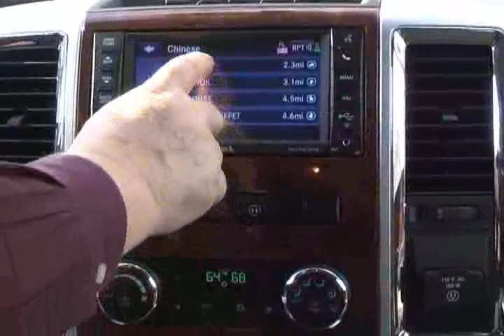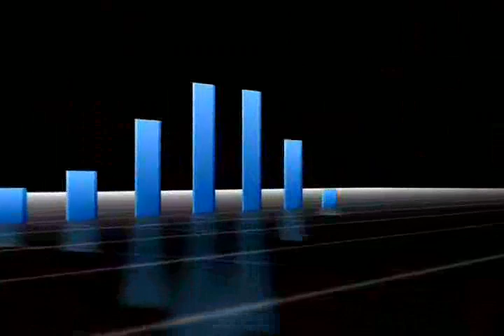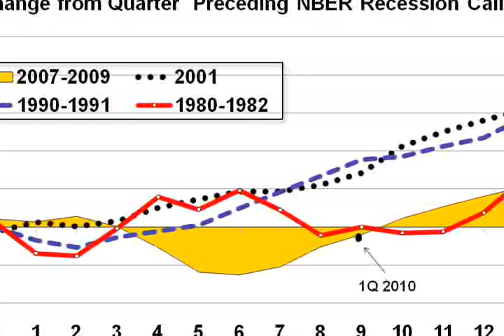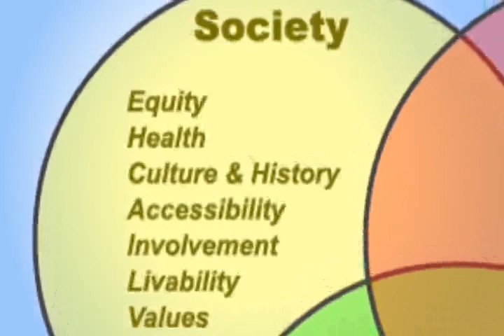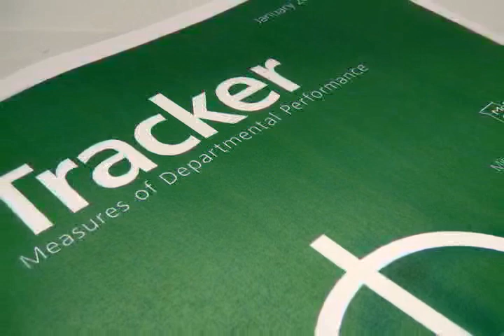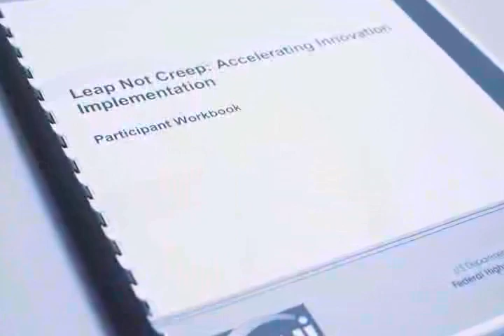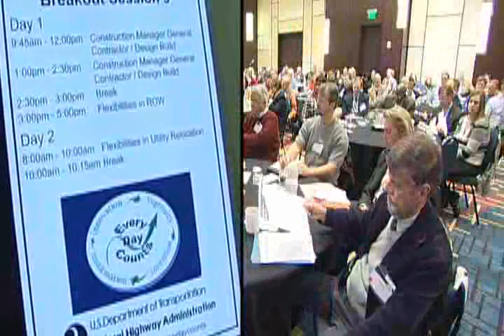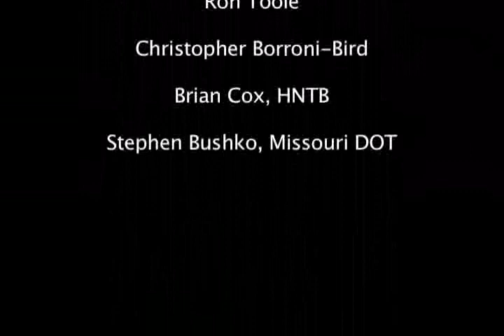TRB New Normal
Some Highway Organizations May Be Responding  21st Century Problems with 20th  Century Solutions.  Here are some suggestions  from leaders of successful organizations on how to work in the "New Normal."

[CLOSED CAPTIONED]